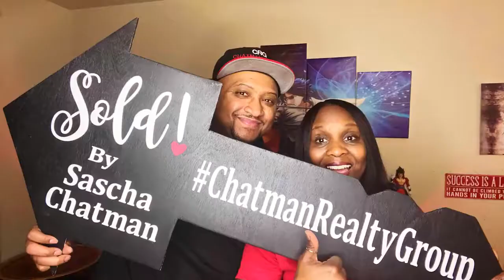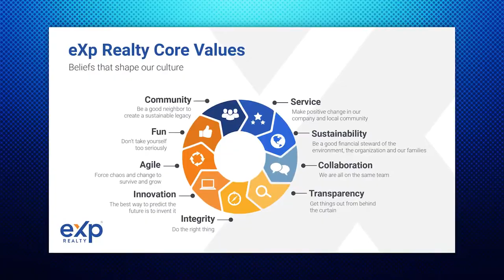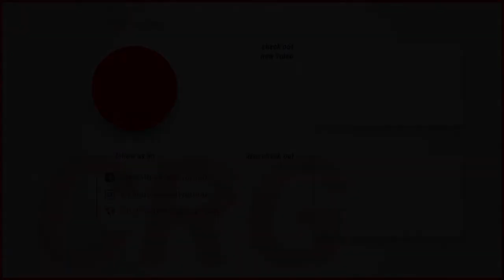New CRG Agent Priscilla Ibarra Interview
Sascha Chatman REALTOR®
Chatman Realty Group